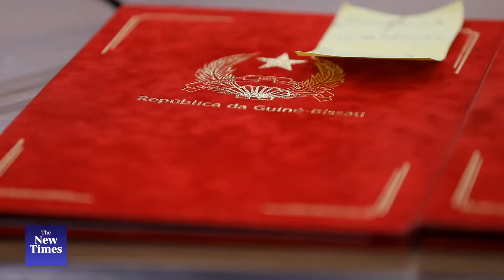Guinea-Bissau President visits Rwanda